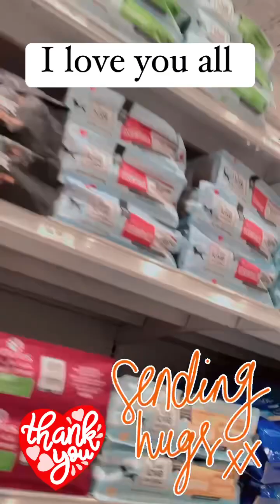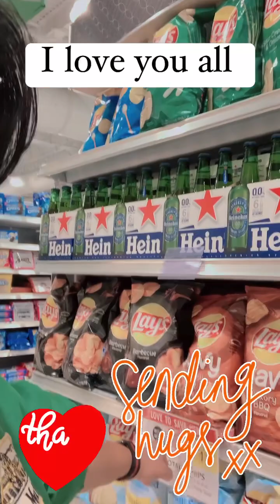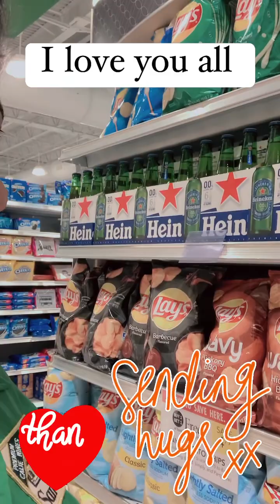Shopping mood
Shopping